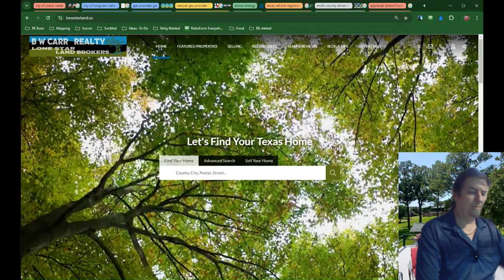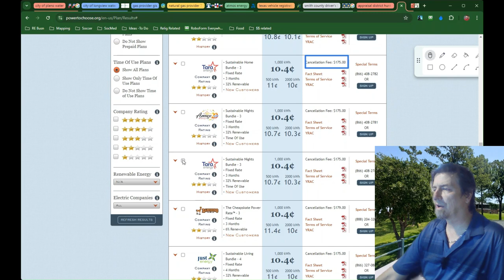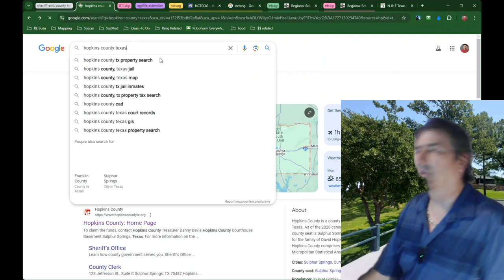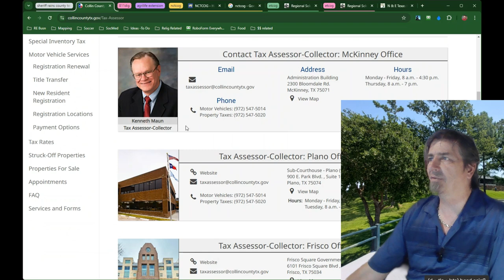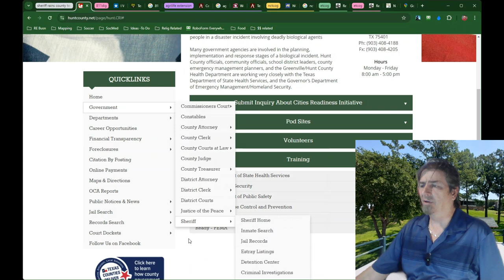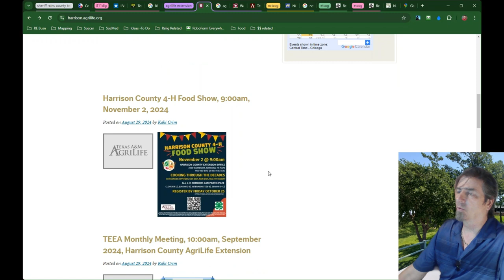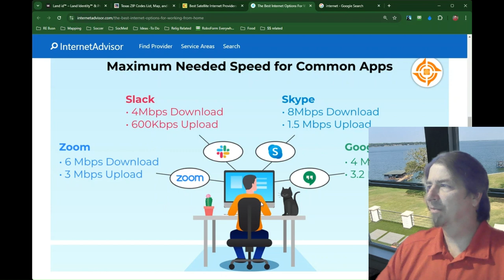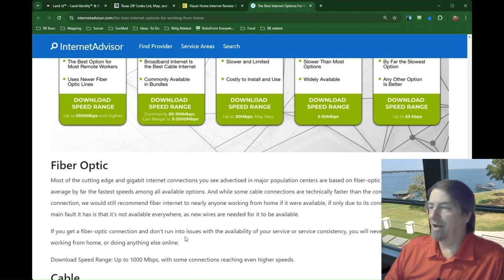Where to Find Public Services when moving to Texas | Utilities, Driver License & More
Looking for information on where to find public services when you move to Texas? Whether you're new to Texas or just moving across town, this video covers everything in the chapter list below.  It's a long one !!
But wait, check our other y.t. vids for individual episodes in this utilities and public services series. If they're not posted yet, they will be soon.

In this full guide, we’ll walk you through the who does what and where to find it when it comes to essential services in Texas, especially in East Texas. Stay informed, save time, and make sure you’re following local regulations for smooth living.

Topics Covered:
Setting up electric and gas utilities
Where to handle vehicle registration and titling
Paying property taxes and getting homestead exemptions
Contacting emergency services in your county
Using 811 Call Before You Dig to prevent accidents
Managing your land with the Texas Forest Service
Reaching out to your county commissioner for local support
Don’t miss out on this essential information – whether you’re moving to Texas or already a resident!

Lone Star Land Brokers is your go-to source for Texas Real Estate and Texian Interests.
🤠🏠Need to Buy or Sell in North or East Texas ? 🏡🏘
We'd love to help you navigate the exciting Texas market.

00:00 Intro
01:00 Water & Waste
03:08 You've Got Gas
05:22 LP is not just vinyl
09:50 It's Electric
15:45 License to drive
22:40 Goin Postal
27:00 Property Tax is communism
43:30 Can You Dig It ?
54:40 Who Called the Cops ?
58:10 the Commissioner is your friend
01:05:30 Forestry, Ag, & Nature Stuff
01:18:30 How do I get an address way out here ?
01:23:50 Internet & WiFi are a must
01:29:30 what about Satellite internet ?
01:38:45 In Closing- Thanks